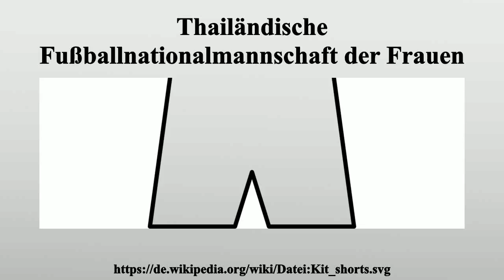Thailändische Fußballnationalmannschaft der Frauen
Vielen Dank für Ihre Unterstützung:

Die thailändische Fußballnationalmannschaft der Frauen (Thai: ฟุตบอลหญิงทีมชาติไทย) ist die von der verantwortlichen Trainerin getroffene repräsentative Auswahl thailändischer Fußballspielerinnen für internationale Begegnungen.